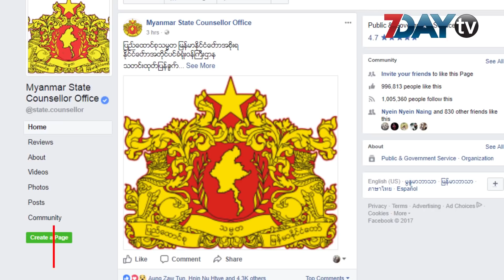7Day TV ရဲ႕ ည၇နာရီသတင္း 7PM News တိုက္ရိုက္ထုတ္လႊင့္မႈ